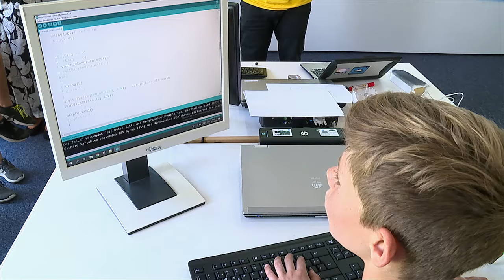robocamp 2019 - Ferienspaß der Salzburg AG für den Sommer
Robocamp 2019 - Das Ferienprogramm der Salzburg AG
95 Kinder und Jugendliche haben heuer bei den 10 Robocamps der Salzburg AG teilgenommen.

Chefredakteurin: Daniela Kinz
CvD: Markus Viertbauer (ST-KM)
Moderation/Sprecher: Markus Viertbauer